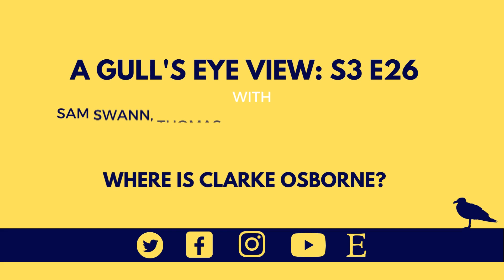WHERE IS CLARKE OSBORNE? | A GULL'S EYE VIEW S3 E26